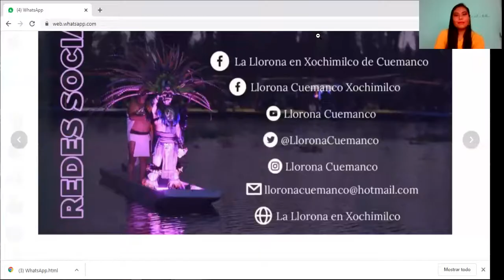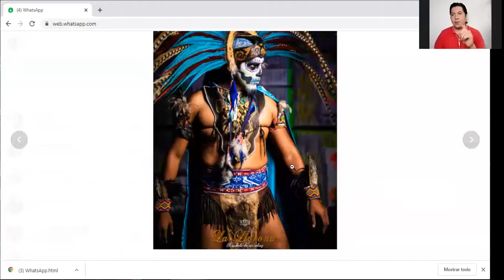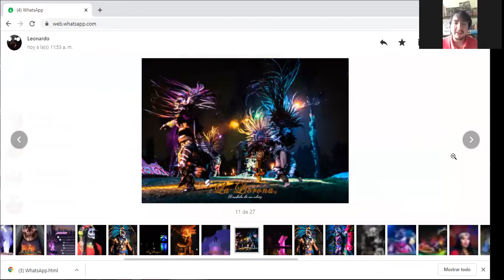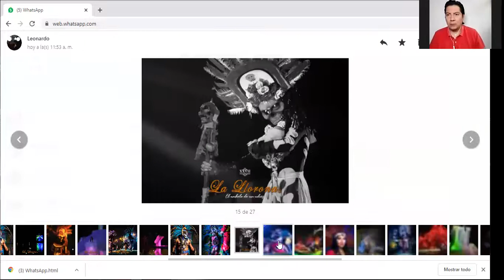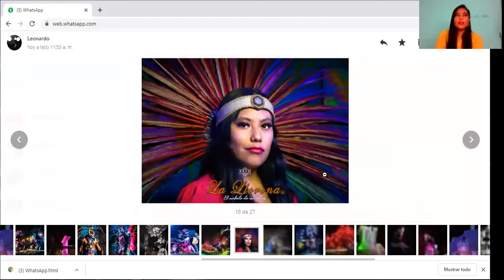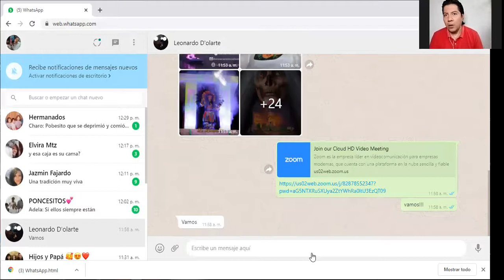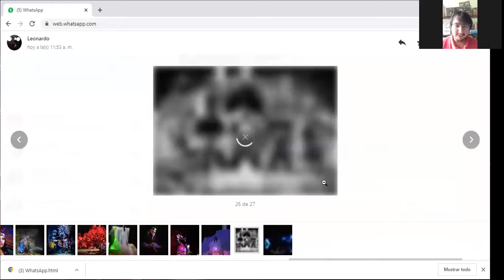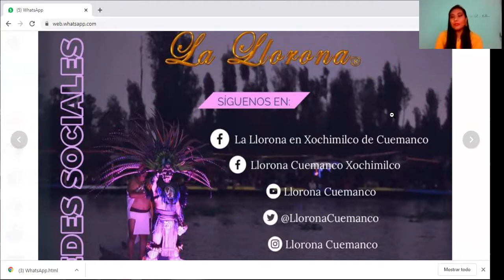LA LLORONA: Evento en el embarcadero de Cuemanco, en Xochimilco. ¡Tenemos 4 pases DOBLES para tí!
En nuestro programa de hoy, en Los Sobrevivientes:

- La Llorona: Asiste a este evento en el embarcadero de Cuemanco, en Xochimilco. ¡Tenemos 4 pases DOBLES para tí!
- Día mundial del corazón: Hoy 29 de Septiembre, es el día mundial del corazón, te damos algunos datos importantes acerca de tan importante órgano.

Esto y más en nuestro programa del 29 de Septiembre. Sólo en "Los Sobrevivientes" de Uneradio!